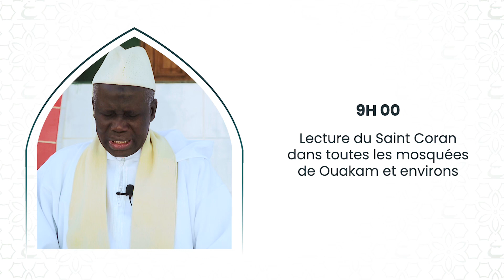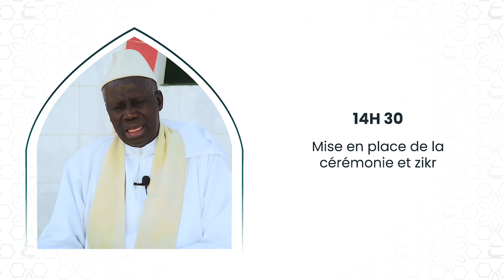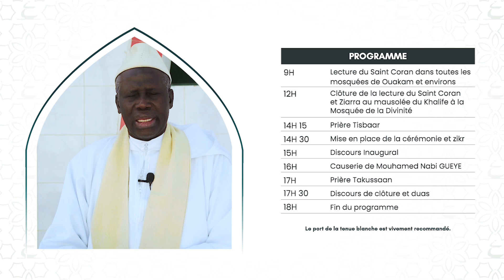Bande annonce 29eme commémoration de la descente spirituelle de Sangabi Mouhamed Seyni Gueye